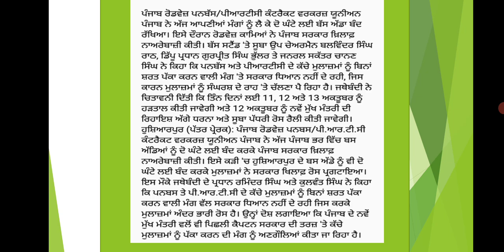ਮੁਲਾਜਮਾਂ ਨਾਲ ਸੰਬੰਧਤ ਖਬਰ | punjab breaking news daily | punjab 6th pay commission report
ਮੁਲਾਜਮਾਂ ਨਾਲ ਸੰਬੰਧਤ ਖਬਰ | update punjab 6th pay commission news today live | breaking news | salery ਮੁਲਾਜਮਾਂਨਾਲਸੰਬੰਧਤਖਬਰ
ਮੁਲਾਜਮਾਂ ਨਾਲ ਸੰਬੰਧਤ ਖਬਰ | update punjab 6th pay commission news today live | breaking news | salery  7th Punjab gk and news update
 information